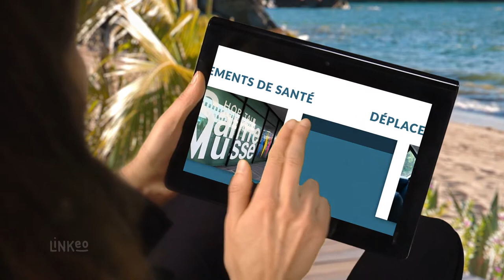ABC Eric Taxi - Taxi à Six-Fours-les-Plages dans le Var (83)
Le taxi Eric est basé à Six-Fours-les-Plages dans le département du Var.

Je vous accueille à l'endroit de votre choix et assure une qualité de transport à bord d'un véhicule tout confort.